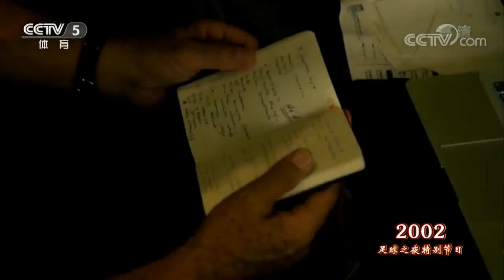2018年足球之夜 中国男足的2002世界杯之旅(五)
回顾了中国男足2002年的世界杯之旅，采访了当时参加2002世界杯的球员、教练和相关的足协人员。采访了没有出场的宿茂臻，父母的期待，国人的瞩目，英超的劳工证等等。李明肌肉拉伤，被李霄鹏取代，没有最终进入世界杯23人大名单。米卢回到中国参加各种足球活动，与老队员见面。以及当年2002年世界杯队员的现状，都在为中国足球做出各自的贡献。李铁在武汉卓尔当教练，范志毅在申花做青训，邵佳一加入国安管理层，李玮峰在天津权健培养年轻球员，孙继海任国奥教练，李明是国安总经理等等。